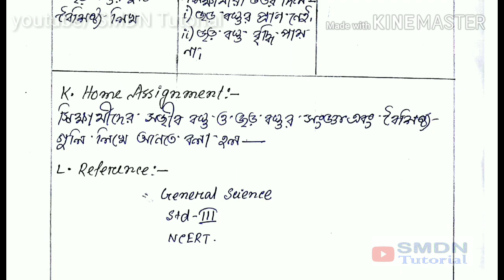WBA 512 Lesson Plan as per NIOS Format l Full Bengali l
Class iii, Science Lesson Plan in Full Bengali..